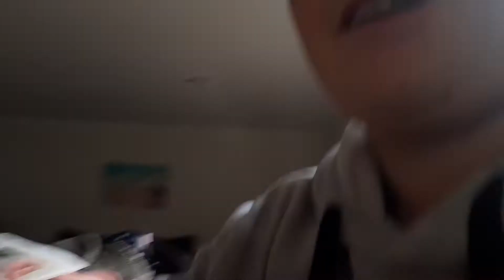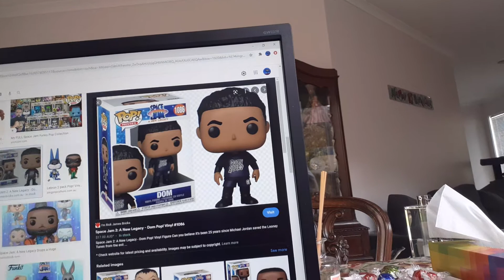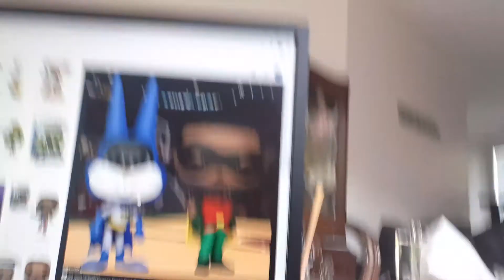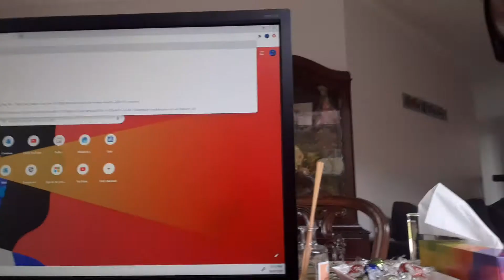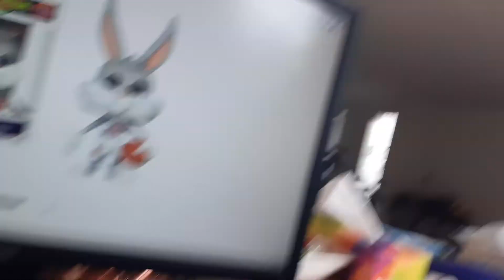ML And Xbox Rox Looking At Space Jam A New Legacy Stuff Part 1